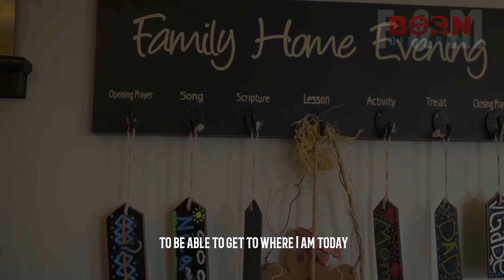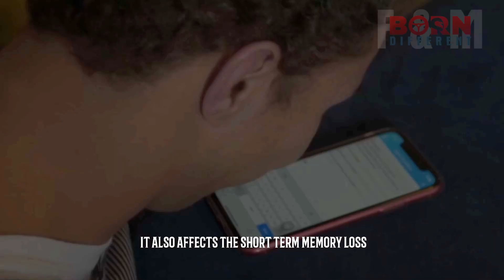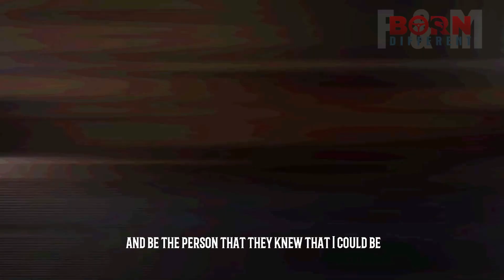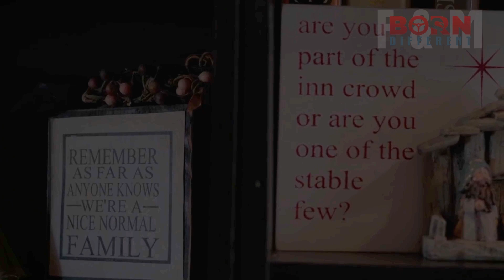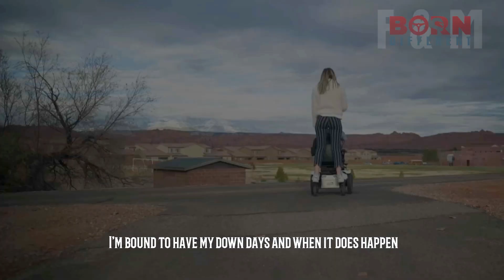BORN DIFFERENT : Man Born Without Arms And Legs Live - Life Without Limits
Introduce:
A MAN born with no limbs, who took up break dancing as a way of making friends, discovered he not only had a gift for it but that it could inspire others. Gabe Adams, 19, was born in Sao Paulo, Brazil with Hanhart syndrome, a rare medical condition characterised by underdeveloped limbs, mouth and jaw. In Gabe’s case none of his limbs grew at all. Adopted by American parents Janelle and Ron Adams, Gabe was brought to the US as a baby and grew up with his 13 siblings in Kaysville, Utah. From a young age Gabe started using a wheelchair but parents Ron and Janelle were determined that their son would be as independent as possible, pushing Gabe to learn to move independently of his wheelchair. At school he tried out for the dance team as a way of making friends  – discovering he could use his limbless body to his advantage in the art of break dancing. After graduating from high school Gabe has continued to prove his independence, moving out of the family home and embarking on a career as a motivational speaker.
The strength of your life is not determined by the difficulties you face, but by your ability to overcome illness, anxiety, and fear, and to move forward with joy and optimism..
All revenue from this video will be donated to the charity fund.